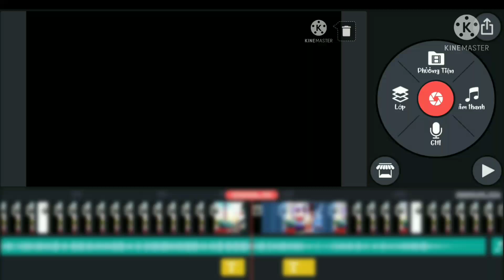Sneek peek for the next vid